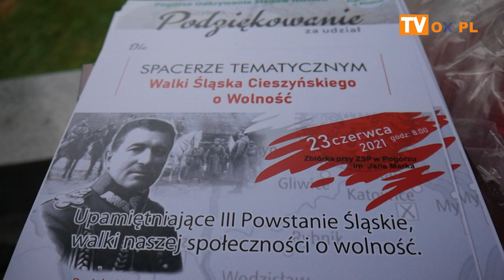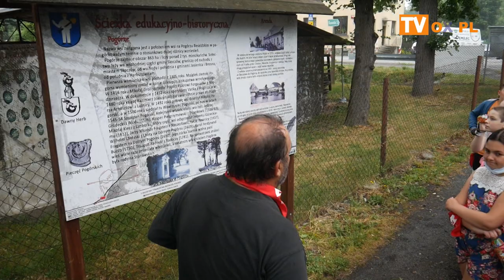Spacer tematyczny Walki Śląska Cieszynskiego o Wolnosc Pogórze 23 06 21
Spacer tematyczny: Walki Śląska Cieszyńskiego o Wolność.  Pogórze 23.06.21